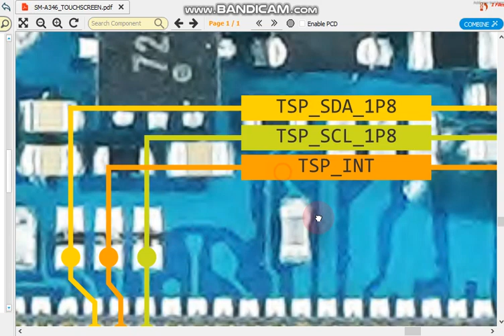sm a346 touch screen jumper ways Samsung galaxy a34 5g touch not working solution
mobile hardware and software india technology Indian technology all mobile schematic diagram